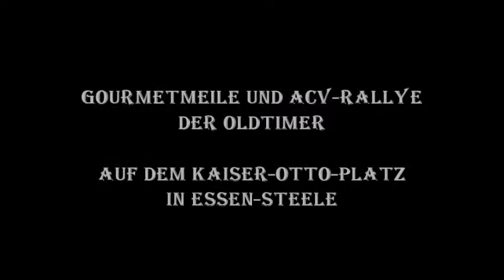1408 * Der Sportler * Gourmetmeile und ACV-Rallye Kaiser-Otto-Platz * Essen-Steele * 5. Video * 2012